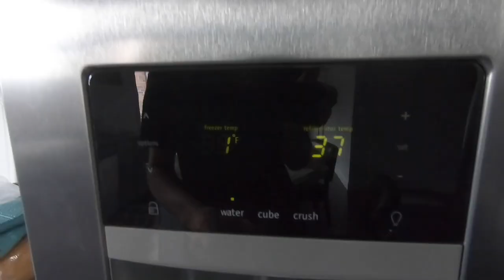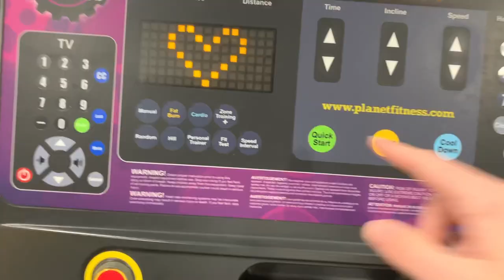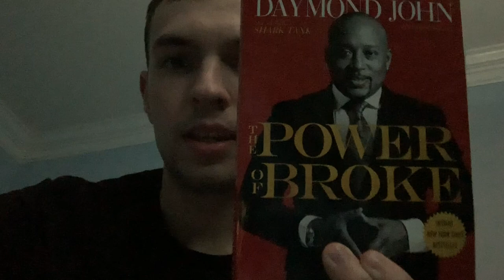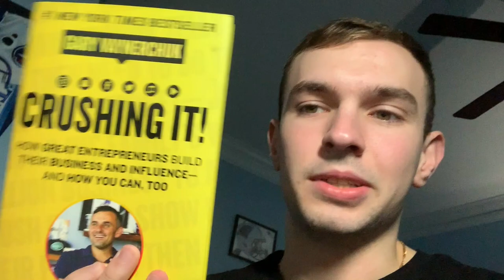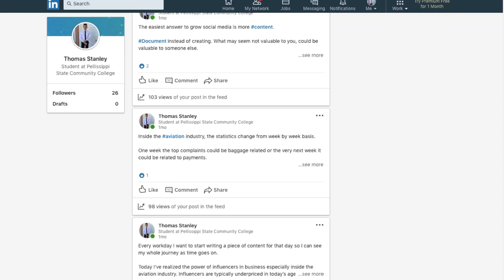My First Day Back At College Vlog | Pellissippi State Community College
In this vlog... I go back to college! It's my last year of going to college, so I want to enjoy this school year. I want to document my last school year, so one day I can look back at this experience. Inside this vlog I go to school, rant about traffic, workout at the gym, and talk about my schedule. More content on the way soon!